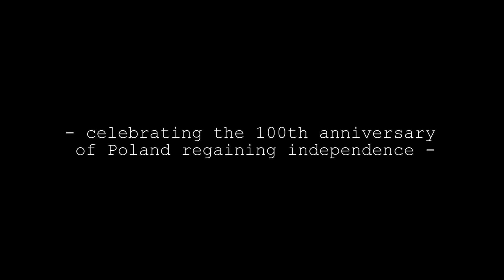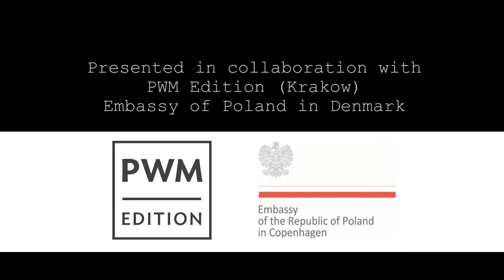Decades of Freedom - Poland 100 years - the Copenhagen concert [trailer]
A trailer from the Copenhagen concert at The Black Diamond, Copenhagen, on 11 November 2018  - a celebration of the 100th anniversary of Poland regaining independence.

Featuring:

Theatre of Voices
Smith Quartet
Tanja Zapolski (piano)
Isabella Hübener (flute).

AGATA ZUBEL
What is the word (2012)
The Alphabet of the Ars Brevis (2016)

RAFAŁ AUGUSTYN
Cinq calligrammes d'Apollinaire (1990)

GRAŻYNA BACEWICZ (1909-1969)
Selected songs

In cooperation with PWM Edition, Krakow

Video by Julie Malmstrøm Media